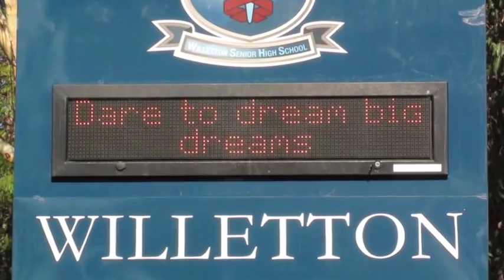Willetton Senior High School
Dr Mike Nahan MLA Member for Riverton joined the Premier Colin Barnett and Education Minister Liz Constable at Willetton Senior High School to announce an $80 million total rebuild of the school. The State Government's commitment is a credit to the school's leadership team and their hard work on this project.